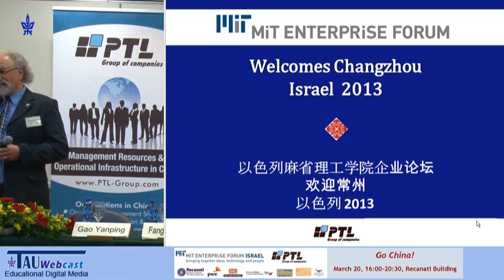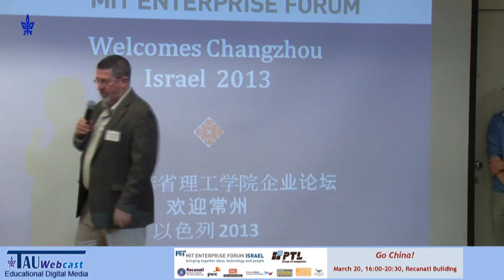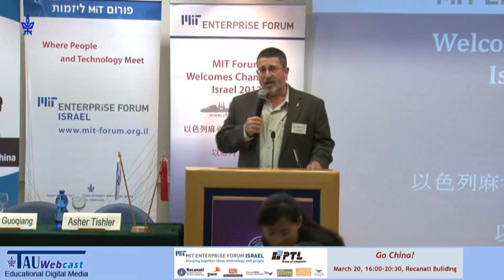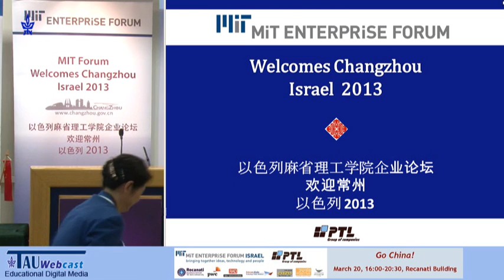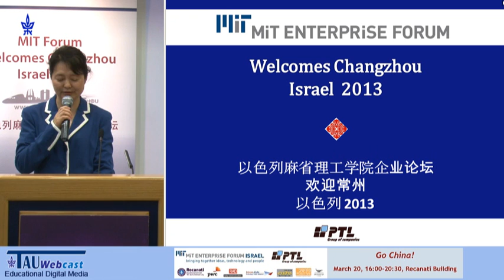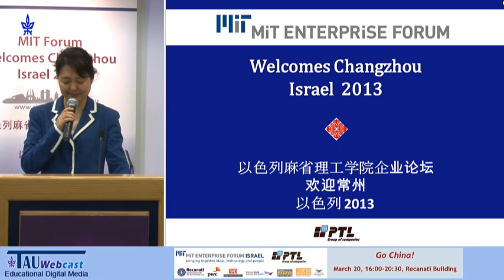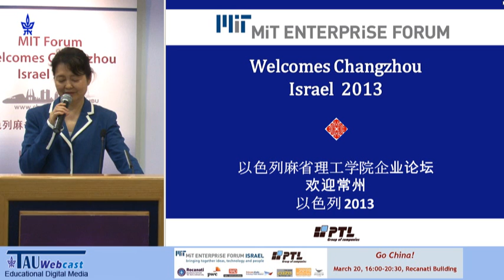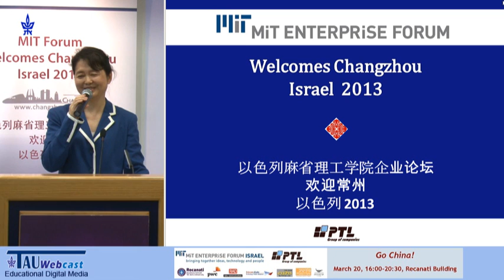ברכות - הקמת פעילות מסחרית וניהול תחרותי בסין המתחדשת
דוברים:
-פרופ' אשר טישלר, דקאן בית הספר למנהל עסקים ע"ש רקנאטי
-השגרירה גאו יאמפינג, שגרירת סין בישראל

"Go China! הקמת פעילות מסחרית וניהול תחרותי בסין המתחדשת",
כנס שנערך בפורום MIT, בית הספר למנהל עסקים ע"ש רקנאטי,
20.3.13